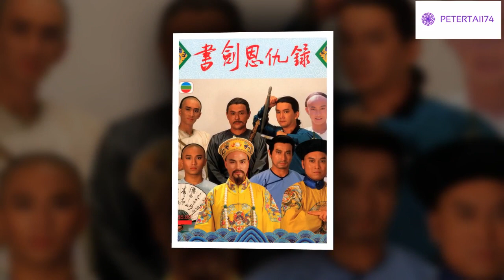OST TVB Thư Kiếm Ân Cừu Lục-The Legend of The Book and The Sword 1987-Bành Văn Kiên-Nhậm Đạt Hoa